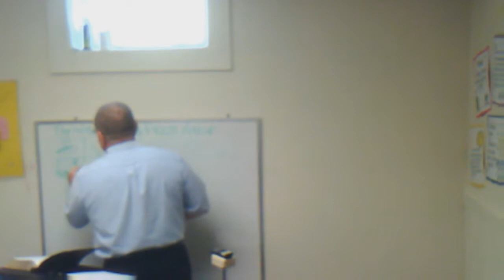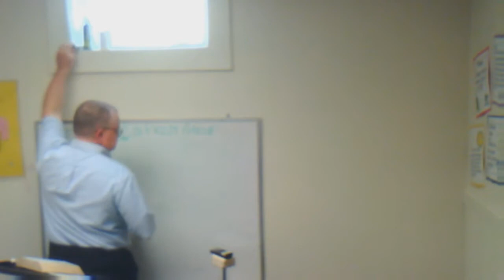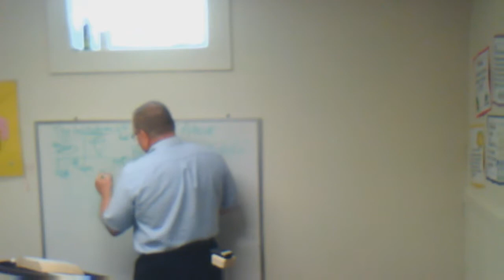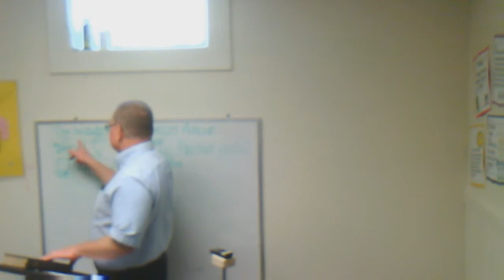Tips for Learning the Original Languages--SFM2018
Striving for the Mastery Training Conference 2018

Tips for Learning the Original Languages – Pastor Brian Demers
 Many would like to study Scripture in Greek, Hebrew, and/or Aramaic, yet the task of learning these languages can be daunting. This class, taught by a pastor with a solid knowledge of both Greek and Hebrew, offers tips, suggestions, and motivation for study. Recommended for all.